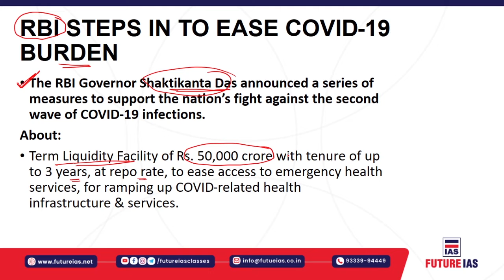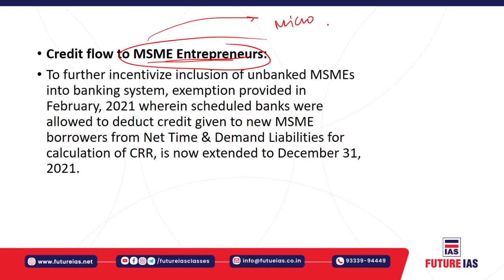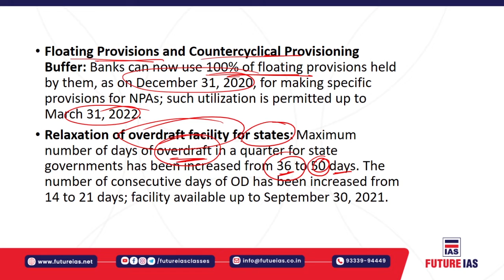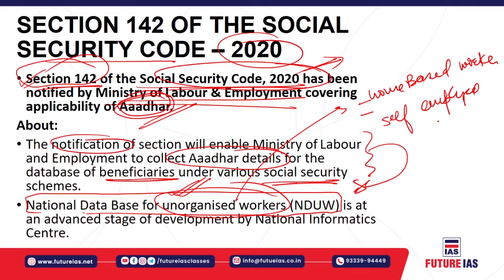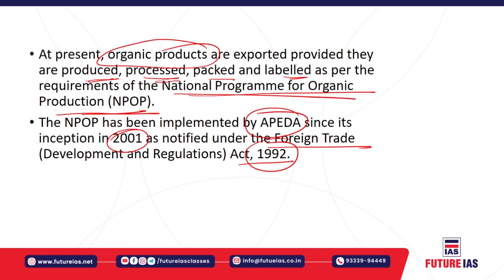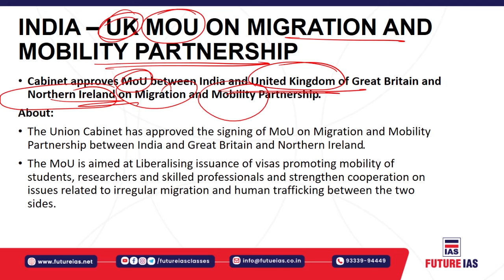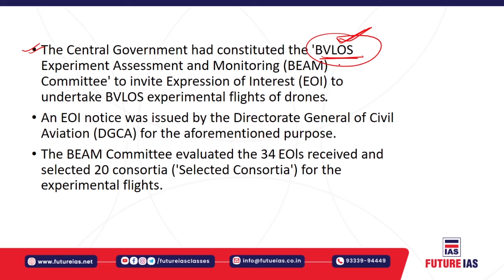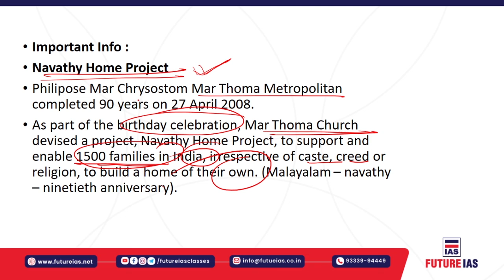Current Affairs | 06 May 2021 | Future IAS Classes | UPSC